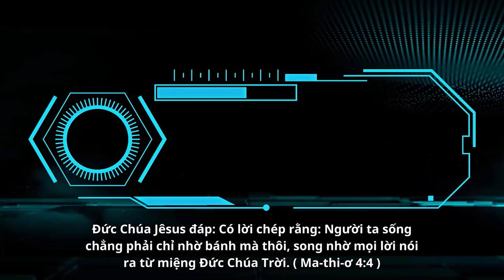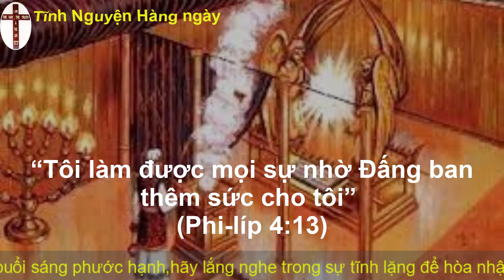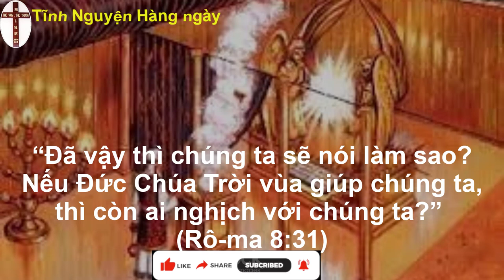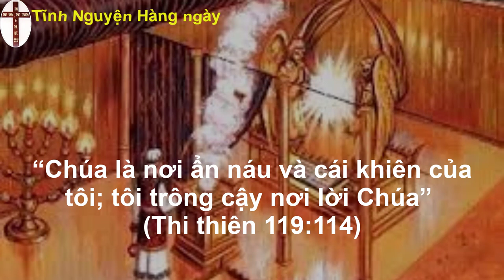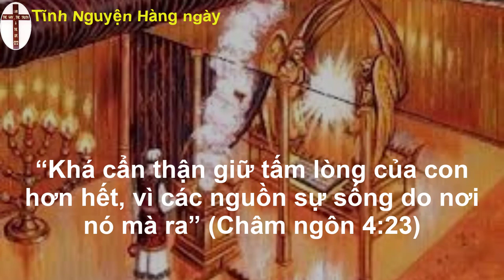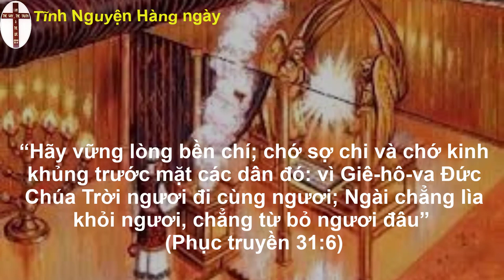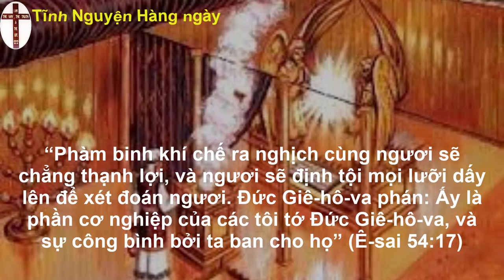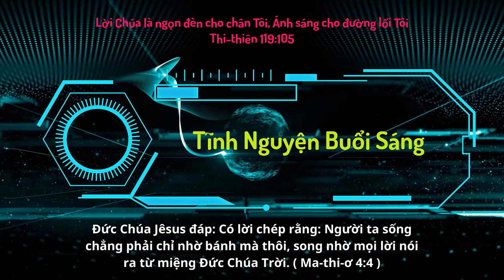Oneway Radio | Tĩnh Nguyện Hằng Ngày 23/05/2023